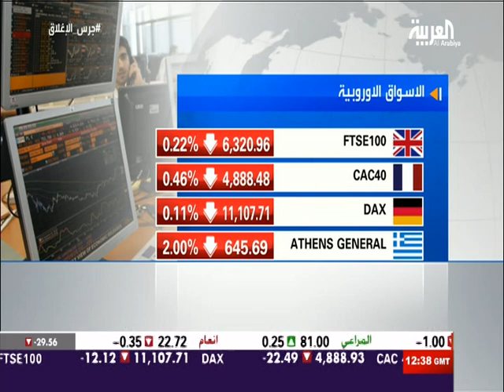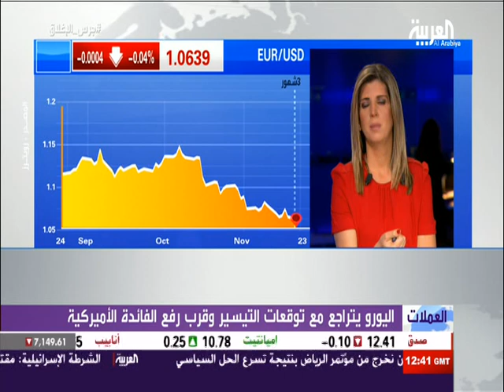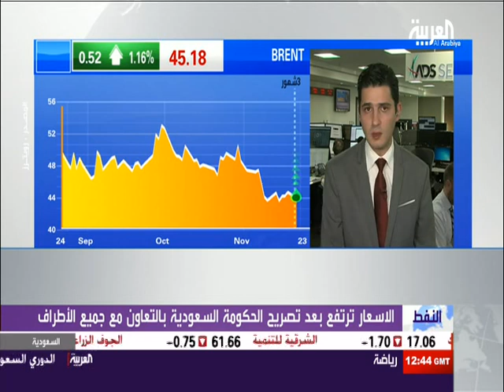Nour Eldeen on Alarabiya 23.November.2015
Discussing the Federal Reserve unscheduled meeting, EURUSD and Crude Oil reaction to Saudi Arabia's government remarks